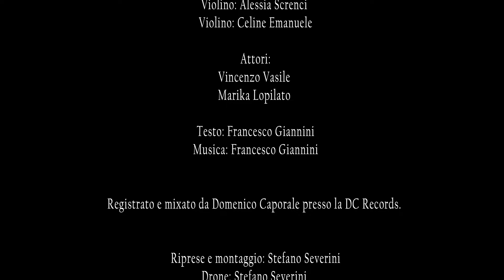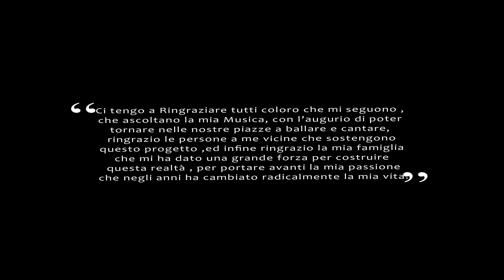Francesco Giannini - Regina - Official Video - 2021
Si ringrazia la  FE.LO.GI Srl per il grande sostegno che ci ha dato nella realizzazione di questo brano, in particolar modo nella persona di Vincenzo Demasi , che ha creduto da sempre in questo progetto musicale.
Musicisti:
Basso elettrico: Francesco Caristo
Tromba: Alessandro Roccisano
Chitarra Classica: Stelio Coniglio
Chitarra Classica: Domenico Caporale
Percussioni: Antonio Sala
Violino: Giglio Lazzaro
Violino: Alessia Screnci
Violino: Celine Emanuele
Attori:
Vincenzo Vasile
Marika Lopilato
Testo: Francesco Giannini
Registrato e mixato da Domenico Caporale presso la DC Records
Prodotto da: Strumenti Musicali Giannini & Ferramenta Giannini Enthony
Riprese e montaggio: Stefano Severini
Drone: Stefano Severini
Si ringraziano le seguenti strutture:
-Torre Sant’Antonio "S. Caterina dello Jonio (CZ)"
-Borgo Ferri "S: Caterina dello Jonio (CZ)"
-Filiciusu “S. Caterina Jonio(CZ)”
per la disponibilità delle varie location.
Luoghi delle riprese:
- Filiciusu "S. Caterina dello Jonio (CZ)"
-Torre Sant'Antonio (CZ)
-Borgo Ferri (CZ)
-Monasterace (RC)
Ci tengo a Ringraziare tutti coloro che mi seguono , che ascoltano la mia Musica, con l’augurio di poter tornare nelle nostre piazze a ballare e cantare, ringrazio le persone a me vicine che sostengono questo progetto ,ed infine ringrazio la mia famiglia che mi ha dato una grande forza per costruire questa realtà , per portare avanti la mia passione che negli anni ha cambiato radicalmente la mia vita.

REGINA
Nte sti jorni scuri chi pensu cantandu ca a tua, pensu a quandu eramu a mari da matina a sira,
Quandu di notti sentivi a chitarra sonari e a me vuci cantari, nte nottati sani sutta u to Barcuni aspettandu nsiemi Lu suli.

Rit.
Tu si la regina,
Tu bella comu A lu mari
Tu chi mi l’apri la porta e mentri Sonu voi cantari
Chi mi guardi cu l’occhi duci duci e senza sonnu
Ed eu ti abbrazzu e basu finu a quandu cala jornu, fino u a quandu cala jornu

Eu chi di notti, e di notti chi scrivu i canzuni D’amuri Pe tia, Pe tia chi sini La Rosa chiù bella nte stu mundu stranu chi porta allegria, ma tu si la vita e la vuci chi viju sentiri nte mei jorni amari, e la cosa chiu bella e chiu rara di tutti li così chi potiva avira.

Di Sira si duci, e di jornu felici, puru quandu tuttu è perdutu, ma tu chi di notti camini nte me sogni nigri e mi cangi culuri.